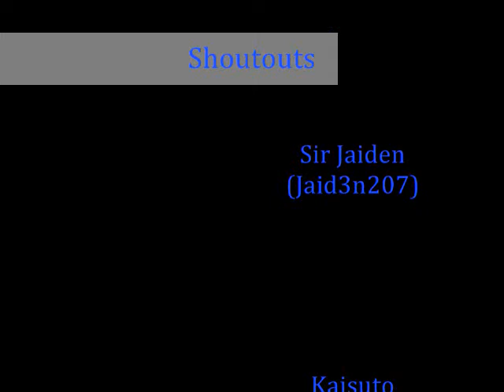Bleach AMV-Move(Thousand Foot Krutch)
My 1st AMV